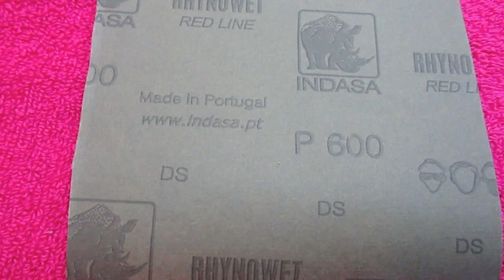pt 113 NINJA RESTORATION,CLEARCOATING CARBON FIBER AND AVOIDING FISHEYES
TODAY IN THE SHOP I WORKED ON VLADS APRILLA MONDAIL CARBON FIBER PARTS AND SHOWED SOME WAYS TO DEAL WITH FISHEYES THAT ARE VERY COMMON WHEN YOU CLEARCOAT CARBON FIBER PARTS.GOOD PAINTING INFO.